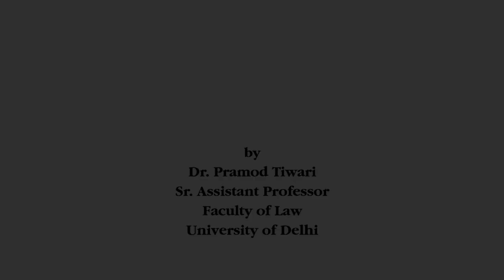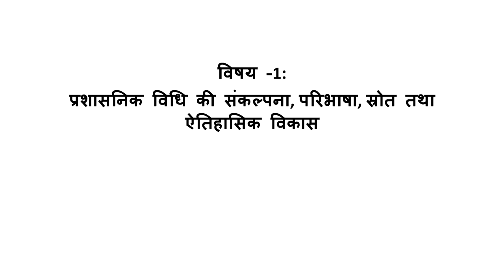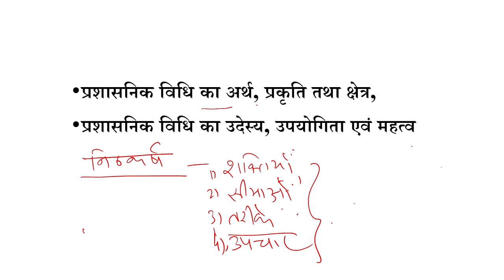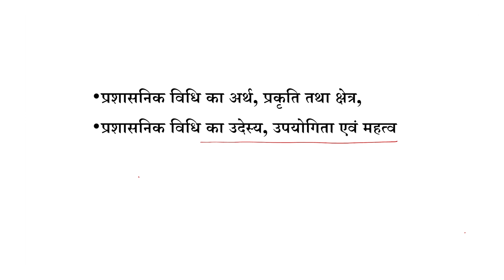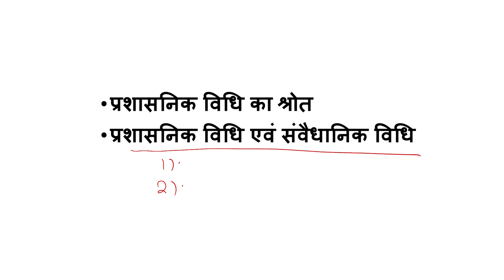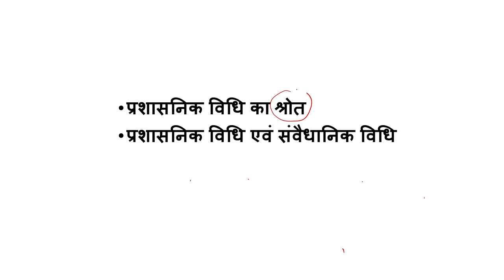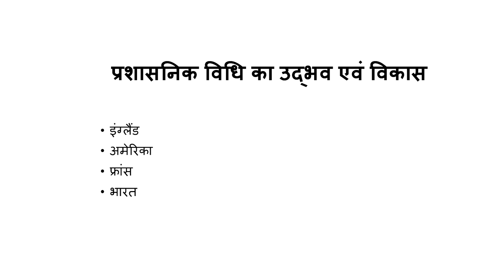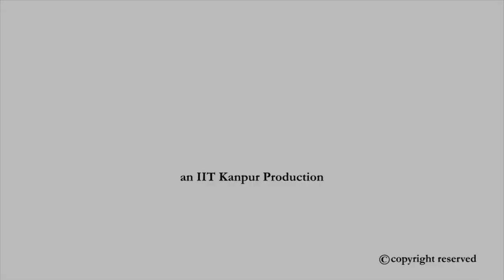प्रशासनिक विधि की संकल्पना, परिभाषा, स्रोत तथा ऐतिहासिक विकास